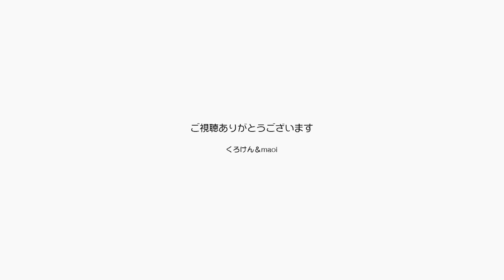「自作自演の寂し泣き」ポンちゃん独特の甘え方です【Jean & Pont 2468】2021/4/27 保護猫ジャンけんポン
ポンちゃんの面白いところを一つ紹介します。
ポンちゃんはストレートの感情表現をすることが苦手で、甘える空気を醸し出す感じでアプローチするのがデフォルト。
ですがこのやり方は巧妙で、誰も気づかないときに自分からふすまを開けて廊下に出てその暗がりから「寂しいよー」と鳴いてこっちにきて欲しいアピールをします。
自分から甘えにくればいいのにってちょっと放っておくのですが、根負けするのはいつも人間です。